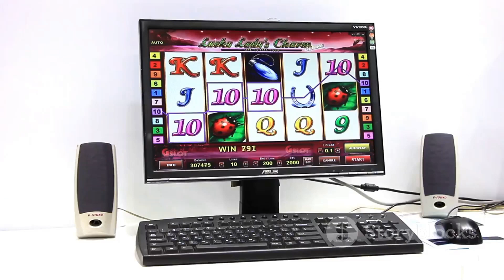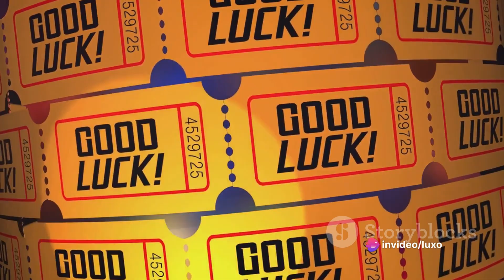Lottery Defeater Software "Unlock Your Winning Potential: Lottery Defeater Software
"Unlock Your Winning Potential: Lottery Defeater Software"

Are you tired of leaving your lottery dreams to chance? Say goodbye to uncertainty and hello to guaranteed success with Lottery Defeater Software – your ultimate ticket to unlocking the jackpot!

Harnessing the power of cutting-edge algorithms and advanced statistical analysis, Lottery Defeater Software is revolutionizing the way you play the lottery. Designed by top-tier mathematicians and software engineers, this groundbreaking software is your key to maximizing your winning potential and taking control of your financial future.

Why leave your success up to luck when you can have the strategic advantage of Lottery Defeater Software? With its user-friendly interface and intuitive design, this powerful tool puts the odds in your favor like never before. Whether you're a seasoned player or a novice, our software empowers you to make informed decisions and optimize your chances of hitting the jackpot.

Lottery Defeater Software doesn't just stop at picking numbers – it's a comprehensive solution that provides valuable insights and strategies to help you navigate the complex world of lottery games. From analyzing historical data to identifying patterns and trends, our software goes above and beyond to give you the competitive edge you need to succeed.

Forget about relying on luck or superstition – it's time to take control of your destiny with Lottery Defeater Software. Join the ranks of countless satisfied winners who have unlocked their winning potential and transformed their lives forever. Don't wait any longer – start winning today with Lottery Defeater Software!